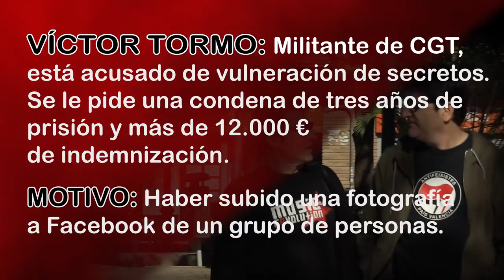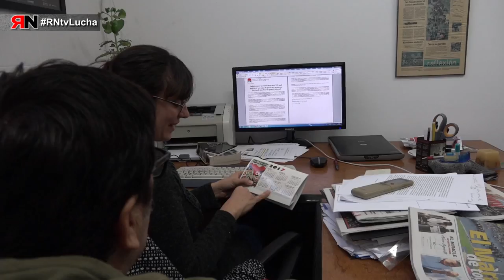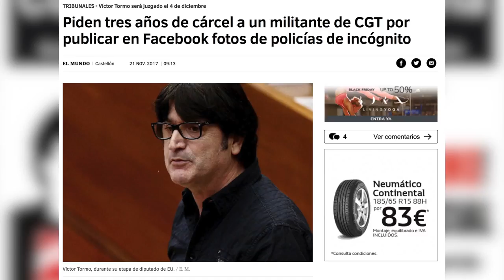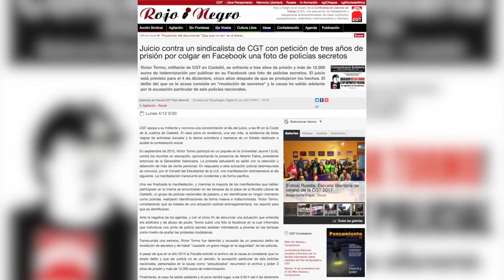RNtvLucha Víctor Tormo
Víctor Tormo: Militante de CGT, está acusado de vulneración de secretos.
Se le pide una condena de tres años de prisión y más de 12.000€ de indemnización, por haber subido una fotografía a Facebook de un grupo de personas de paisano.